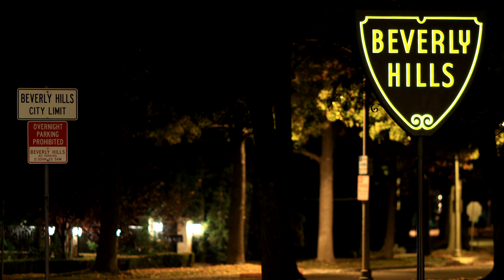约巴林达满分学区 | 铁门警卫社区 | 托尔兄弟准新豪宅 | VLOG²º²²